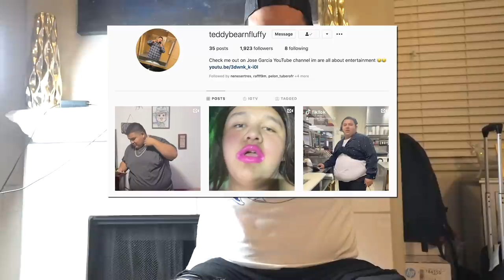Spicy Wing Challenge ft. Teddy Bear & Fluffy❗️ **Hilarious**😂🤮😱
FOLLOW MY DOG PAGE➡️ Firstclasskennelss